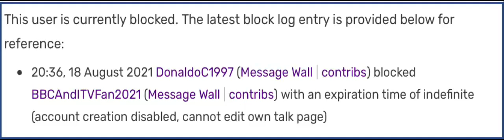NO BLOCKING ME ON LOGOFANONPEDIA